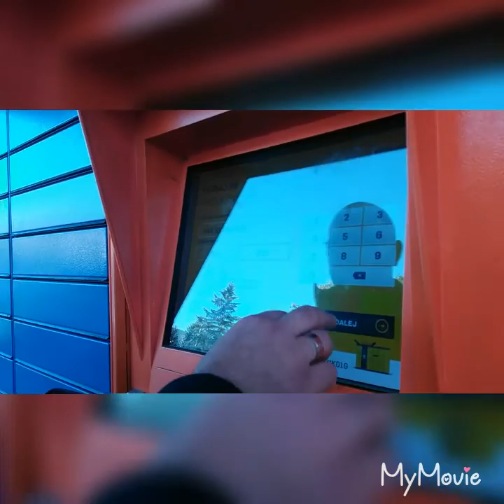Morning walk around in our place. |naputol ang blog|sorry po.